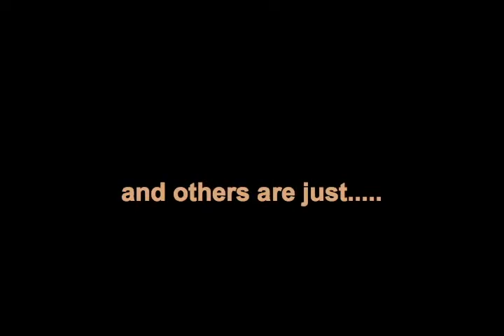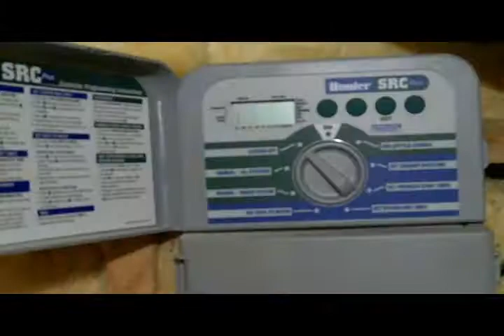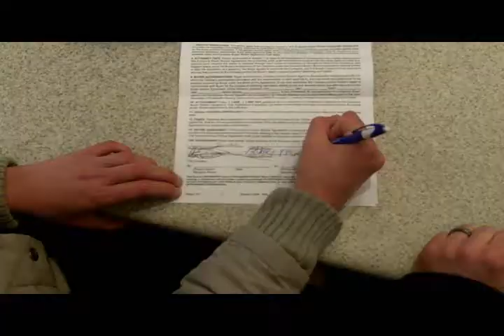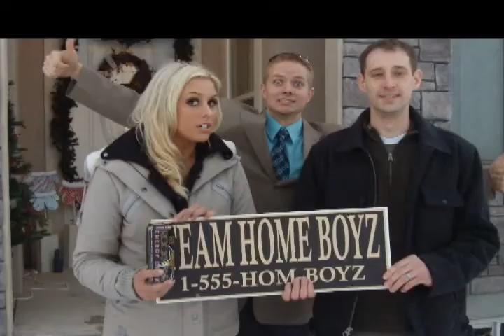How to fail at showing a home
This is %100 just for fun.  In this movie the "Home-Boys" demonstrate all of the worst techniques while showing a home.  If your real estate agent acts like this, you might want to look for someone a little more professional, like a Cornerstone Real Estate Professional.